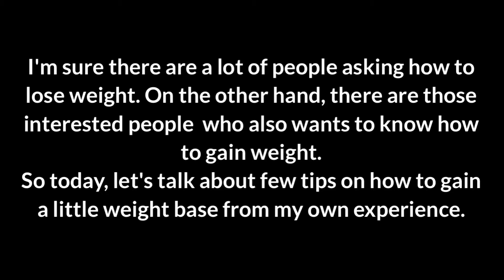RUvlogs | How to gain weight from 48-53 kg.